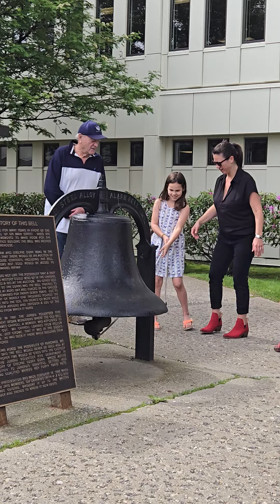Ringing of the fire department bell for our George.